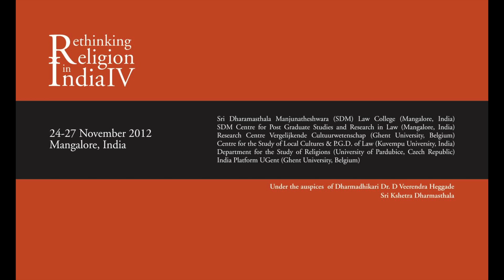Rethinking Religion in India IV - Platform Session 1 - Implications of Religious Distinctions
24-27 November 2012
Mangalore, India

The fourth Rethinking Religion in India conference was jointly organised by Sri Dharamasthala Manjunatheshwara (SDM) LawCollege (Mangalore, India), SDM Centre for Post Graduate Studies and Research in Law (Mangalore, India), the Research Centre Vergelijkende Cultuurwetenschap (Ghent University,Belgium), the Centre for the Study of Local Cultures and P.G Department of Law (Kuvempu University, India), the Department for the Study of Religions (University of Pardubice,Czech Republic) and the India Platform UGent (Ghent University,Belgium)

Platform Sessions: Religion and Law

In the course of three plenary sessions which take the whole afternoon four experts on law will discuss some clearly outlined positions and questions related to the three themes outlined below. The possible questions for discussions during the days themselves are spelt out in a short position paper to allow the participants to consider their responses.

First day: Implications of Religious Distinctions

One of the characteristics of religions like Judaism, Christianity and Islam is the distinction they draw between 'truth' and 'lie'. Confining ourselves to Judaism and Christianity for now, it can be said that both these religions have the notion of 'deceit' in the core meaning of falsehood and 'trustworthiness' in the core meaning of truth. That is to say, lying involves (at its core) the intent to deceive and thus implies untrustworthiness. In these religions, the Devil or Satan exemplify deceit and falsehood; God embodies the truth and trustworthiness.
These words and their attendant core meanings have made their home in the natural languages of Europe, English included. Because the impact of Latin on the languages of continental Europe is more pronounced, the core meaning of 'falsum' of (Latin Christianity) has seeped into their 'vernacular' equivalents. However, with King James' translation of The Bible, English too has absorbed these core meanings of 'truth' and 'falsehood'.

The Criminal Law in continental Europe deals with the issues that this core meaning of falsehood raises by, say, instituting statutes on forgery, false testimony and such like. These core meanings of 'truth' and 'falsity' are also important in diverse branches of law that involve such issues as 'evidence', 'testimony' and so on.

Compared to these core meanings, there is also another set of meanings of 'truth' and 'falsehood'. This is better called the 'philosophical' conception of truth instead of the 'Aristotelian conception of truth' because it is mainly among philosophers that the notion of 'truth' is almost entirely defined in terms of the 'accuracy' of the descriptions.

In contrast to these core meanings of 'falsity' and 'truth', there stand their Indian language-equivalents as they are used in the Indian culture. Here, there is a clear and fundamental distinction between 'lies' and 'deception'. These are seen as two different acts, even if, in some cases, they include both. That is, one could lie without deception and truth does not dovetail with trustworthiness. Consequently, when Indians use English, they use it in the 'Indian' sense, where a fundamental semantic distinction is made between a lie and a deception. In her culture, the fundamental meaning of 'truth' refers to 'the real', whereas the 'false' connotes 'existence' or even 'transience'.

Yet, say, the Indian Penal Code (IPC) is built upon foundations that deny the Indian semantic sense. Instead, it presupposes the 'falsum' as Latin Christianity conceived it. Because of this, entirely unsuspected questions come to the fore: how has the Indian judiciary (and the Indian jurisprudence) interpreted this distinction between 'truth' and 'falsity'? Has it followed the Semitic religious distinction or have its judgments reflected the Indian intuitions on the matter? If the judiciary has followed the British interpretation, it has remained faithful to a particular religious distinction; in the other case, it must have distorted laws while interpreting them. The first day of the Platform is intended as a preliminary exploration of this issue and its consequences for developing an Indian legal discourse.